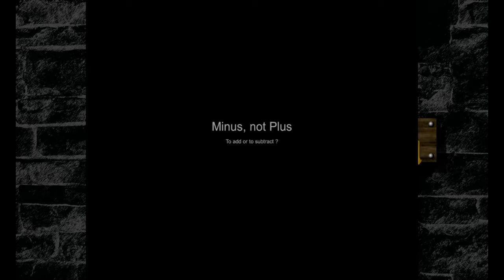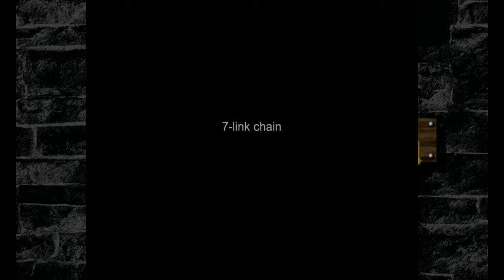Silverain Plays: Fish Ep2: You Can Die In This?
FISH is a 3D narrative, interactive game in the walking simulator style of Dear Esther, created by Independent developer Gennady Guryanov Fish claims to be a beautiful, bizarre and bamboozling experience that takes you on a philosophical adventure that explores life, the universe and everything.

Drawing inspiration from the book of Russian Artist, Writer and Philosopher, Nicholas Roerich, FISH is an incredibly strange, but fascinating and oddly mesmerising game that explores many facets of life, death and everything in between.

Honestly.. its the first game in a long time thats managed to trigger both my Motion Sickness & my MCI.